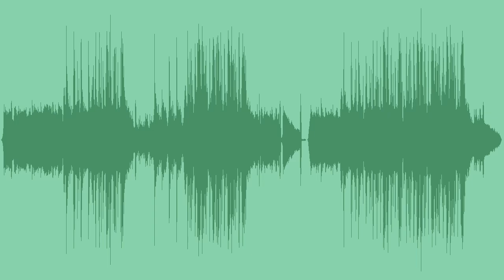The Flower Garden Royalty Free Music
An uplifting, cinematic royalty free music piece with a gentle piano, fast strings, brass, choirs and epic drums, best for trailers, war scenes or action games.

Available in 2 versions.